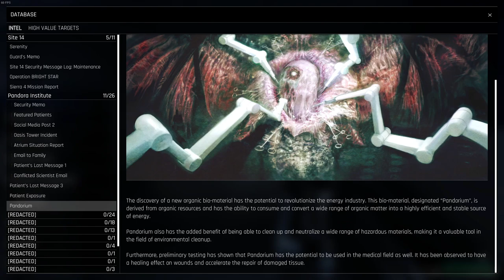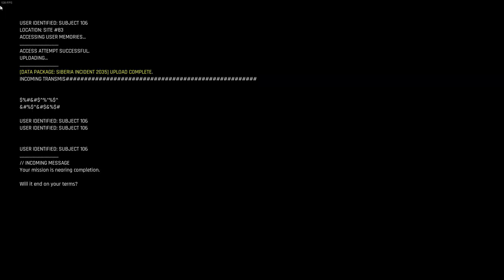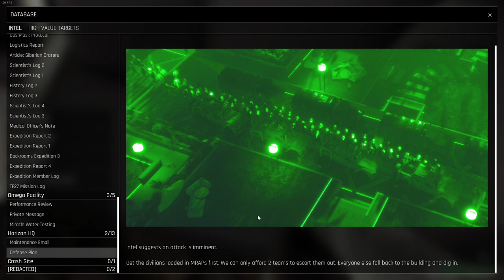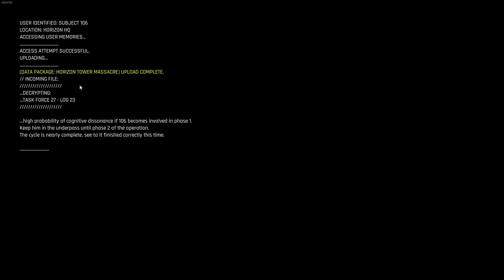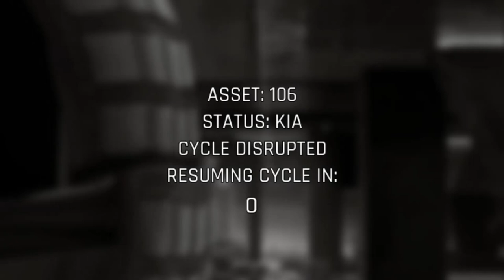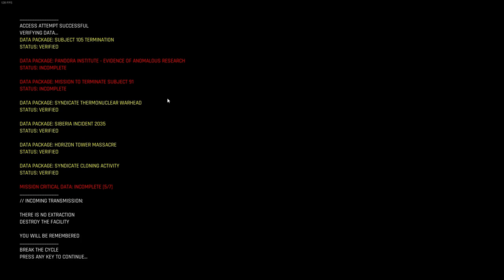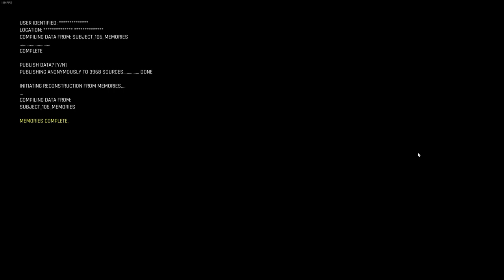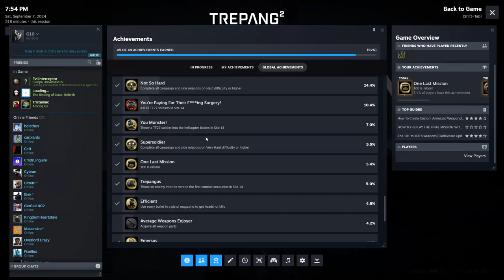I'm a Little Super Soldier - Trepang2